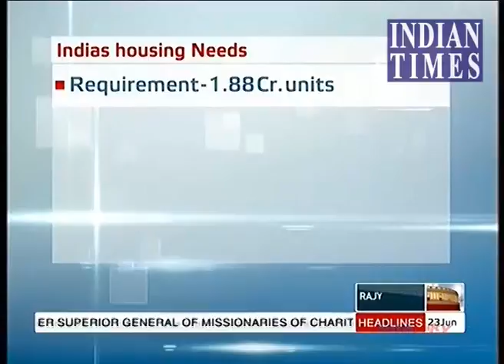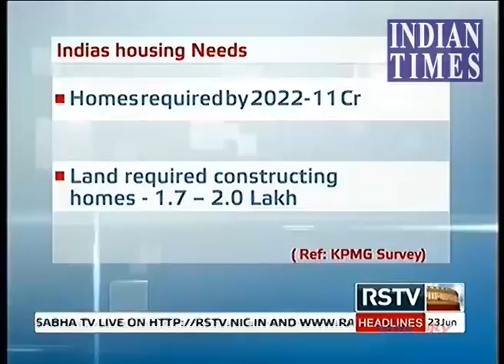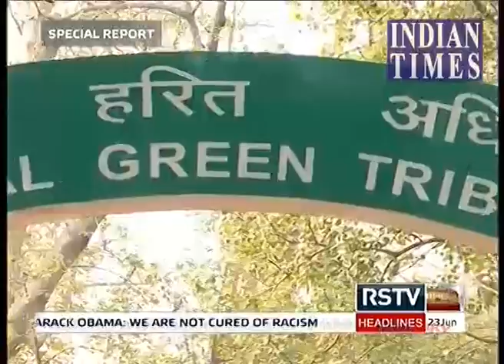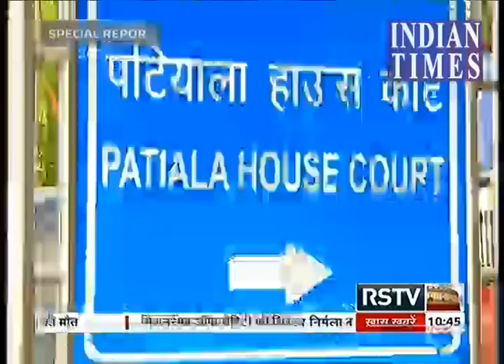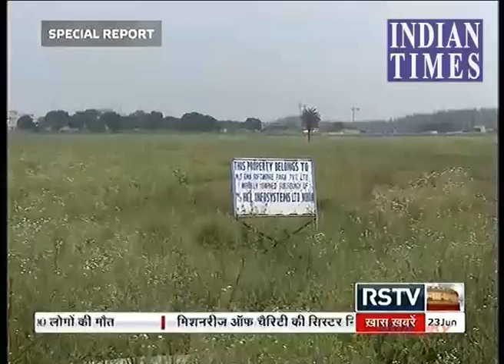RSTV SPECIAL CHECKING THE BENAMI MENACE